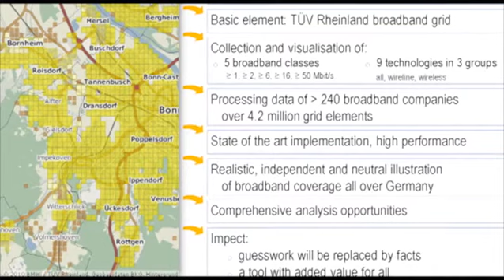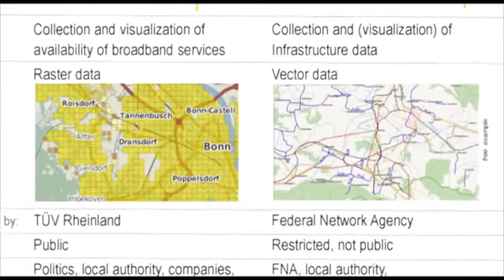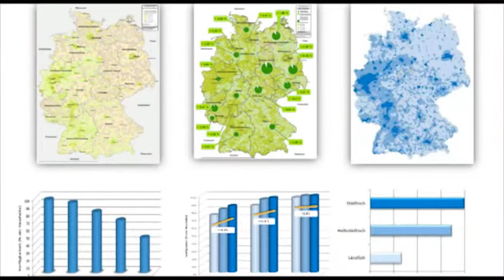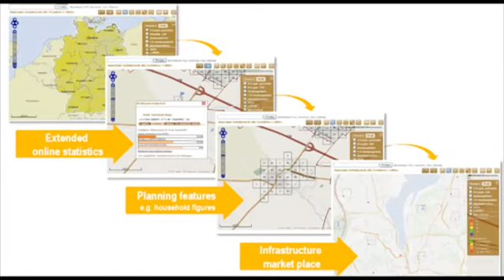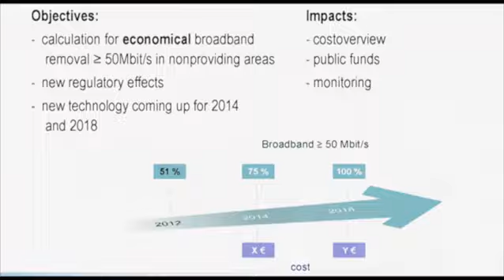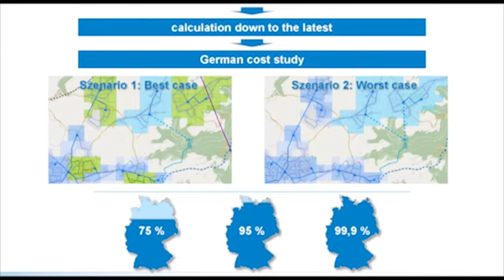Dirk Andritzki, TÜV Rheinland Consulting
ENGAGE KO Conférence
Thematic Workshop: What tools can be used to better plan ICT investments
Dirk Andritzki, TÜV Rheinland Consulting; Telco Solutions: Supporting instruments for high speed broadband network deployment - broadband mapping and strategic network planning